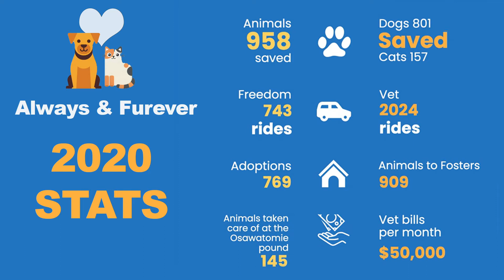Giving Tuesday 2020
Giving Tuesday | December 2020